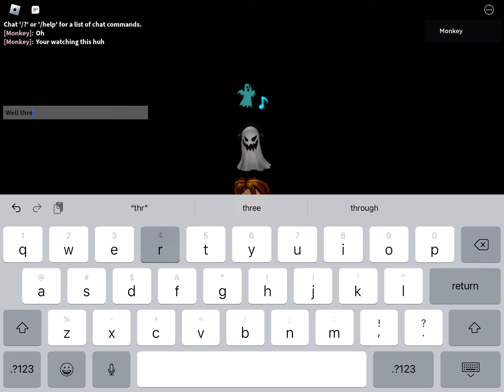There is no game